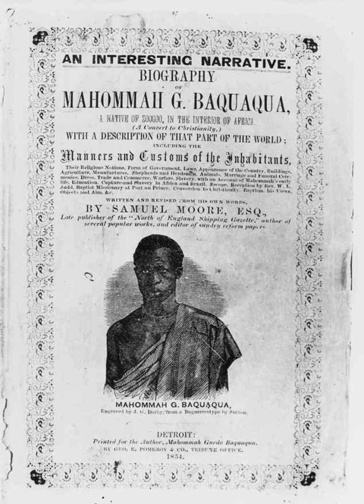Mahommah Gardo Baquaqua | Wikipedia audio article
00:00:32 1 Biography
00:03:13 2 See also

- Socrates

SUMMARY
Mahommah Gardo Baquaqua was a former slave, native of Zooggoo, West Africa, a tributary kingdom of Bergoo kingdom. He worked in Brazil as a captive; however, he escaped and fled to New York in 1847, assuring his freedom. He wrote a biography, published by American abolitionist Samuel Moore in 1854. His report is the only known document about the slave trade written by a former Brazilian slave.